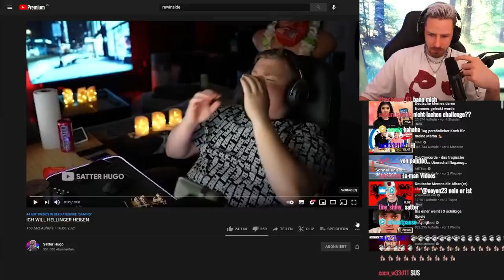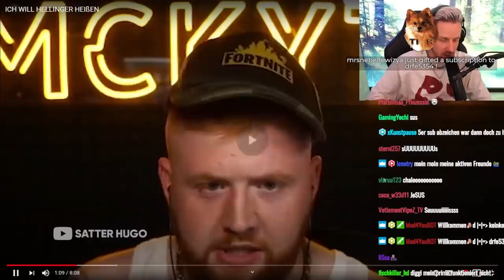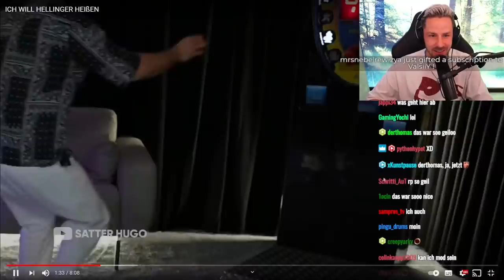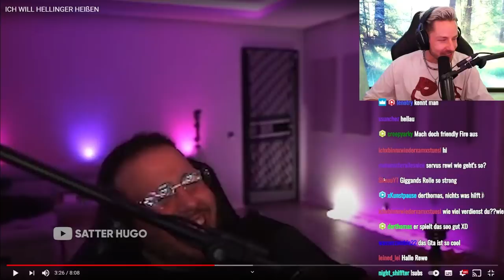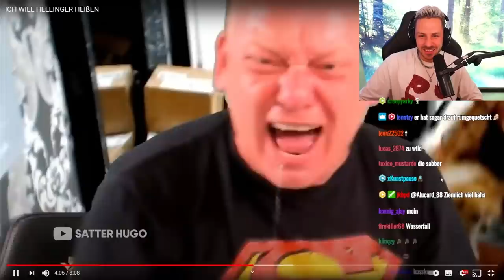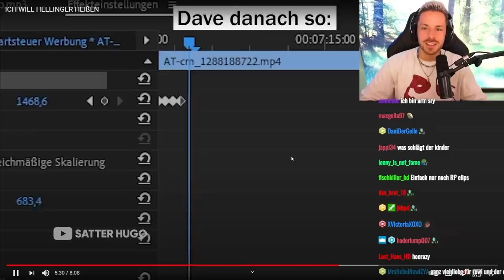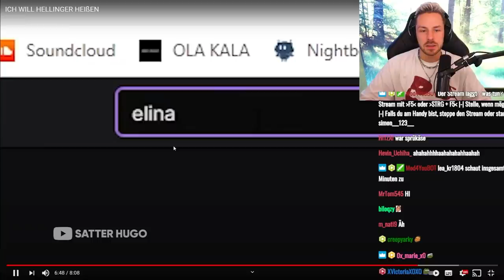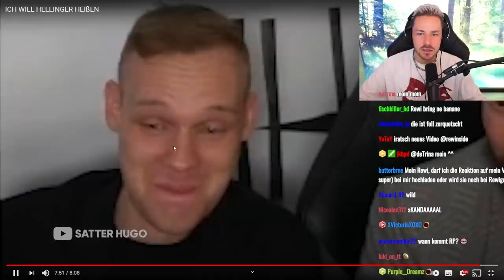Reaktion auf ICH WILL HELLINGER HEIßEN